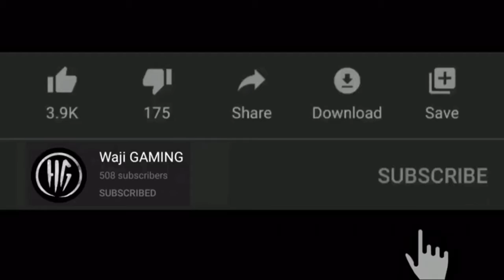THE CHAINSMOKERS TAKE AWAY|| PUBG MONTAGES || FOUR FINGER CLAW || FULL GYROSCOPE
Device.          Iphone6s

Editing.    Kinemaster

Song.       The chainmakers take away

Real name.        Wajahat khan

In game name.     Mfswaji

Clan.    Mfs

Tnx for support guys keep support